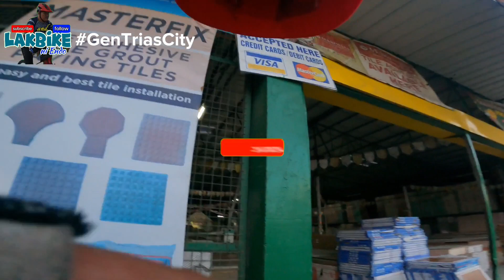LakBike: Gen. Trias City via Centennial Highway...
Isang mapagpalang araw kaLakBike!
Panibagong araw, panibagong lugar na nman papasyalan natin...Tara samahan nyo ako at magLakBike tayo sa General Trias City, Cavite!